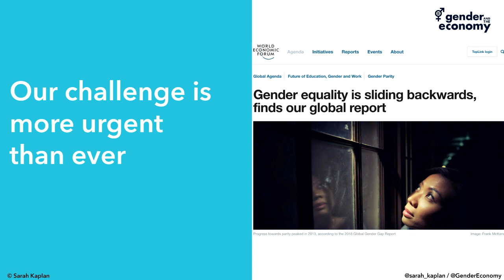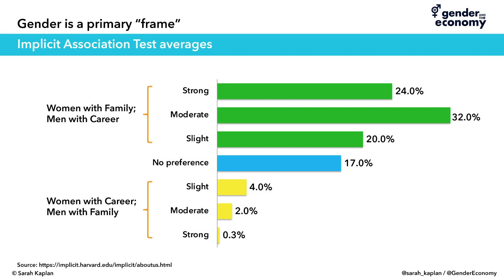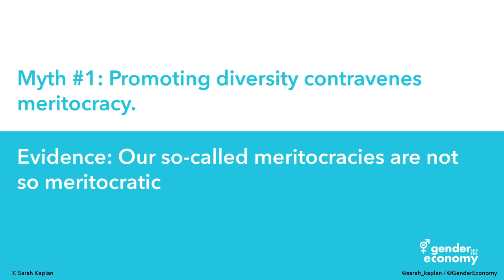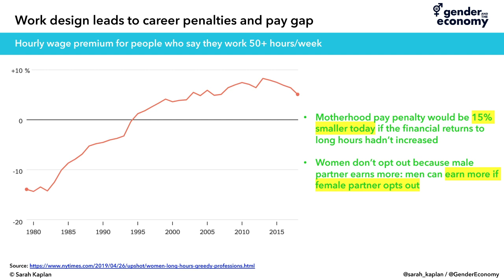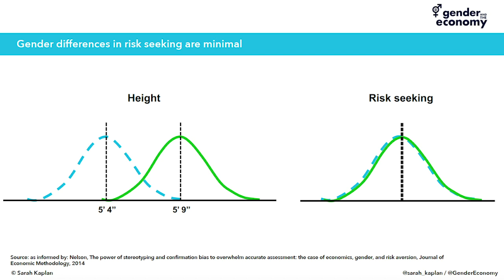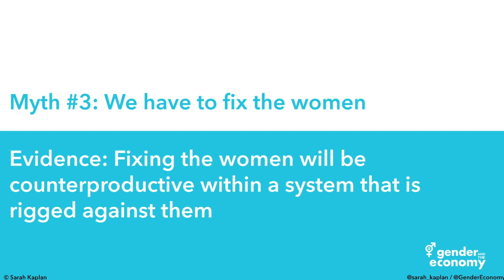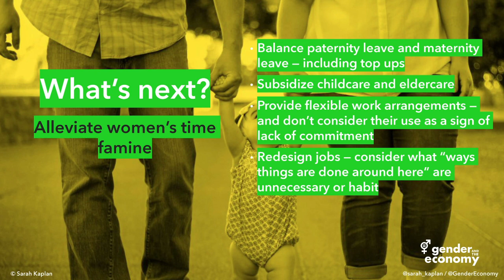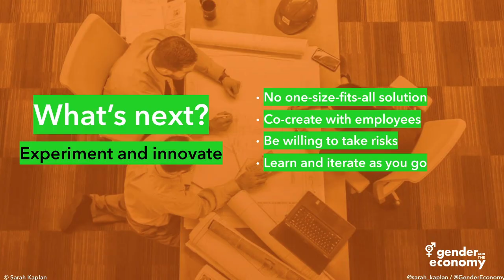WomenInTheWorkplace - Rebooting the gender equality conversation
In this video, GATE Director Sarah Kaplan delivers her keynote at the Women and the Workplace Symposium (May 9-10, 2019), a two day event funded by the Government of Canada’s Labour Program and hosted at the Rotman School of Management with the Institute for Gender and the Economy (GATE) as a Knowledge Partner.

In this keynote, Dr. Kaplan busts five myths regarding women in the workplace and outlines actions organizations and governments can take to achieve progress towards gender equality at work.

These myths include:

1) Promoting diversity contravenes meritocracy
2) Gender career gaps are a product of "choice"
3) We have to "fix the women"
4) Controlling bias is about changing individuals
5) Focusing on large corporations will change the game

To learn more about the issues discussed during this symposium, check out the corresponding research briefs and infographics,

Sign up for our monthly newsletter for regular updates on news, insights and events